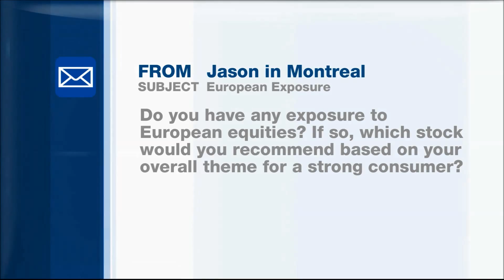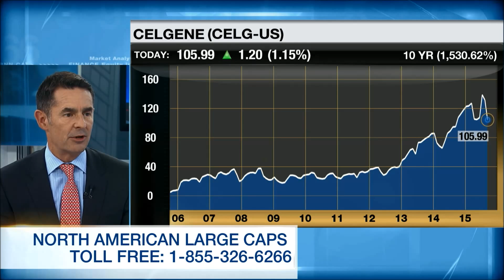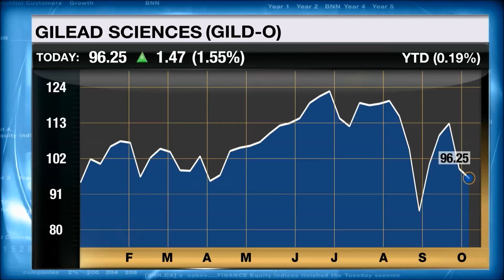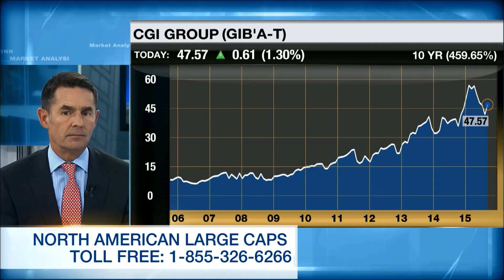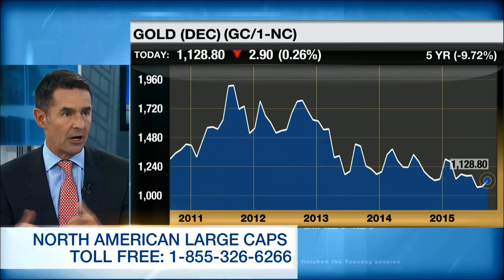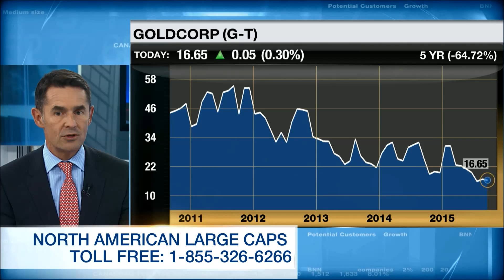David Burrows on BNN Market Call (29-Sep-15) Part 2 of 8